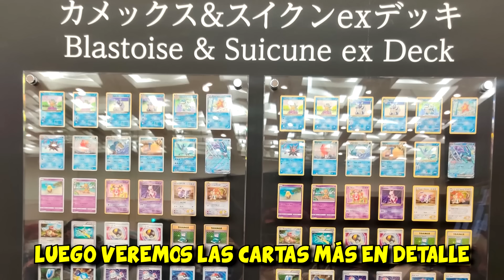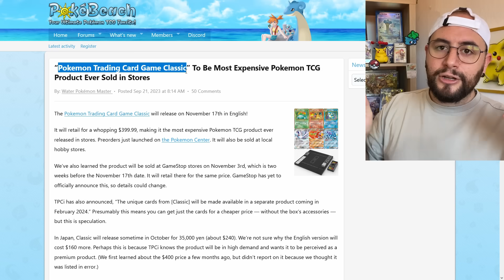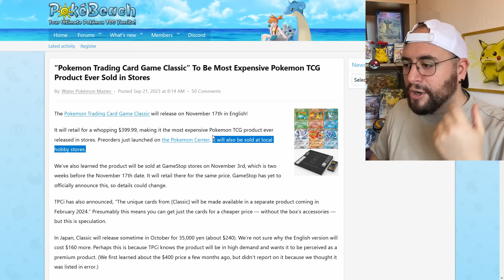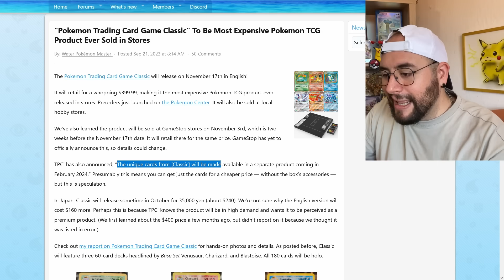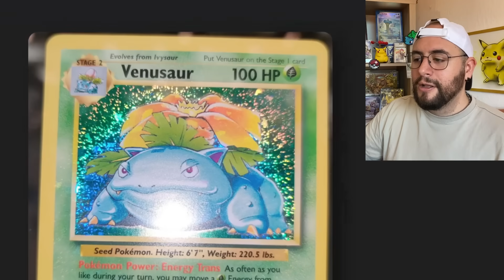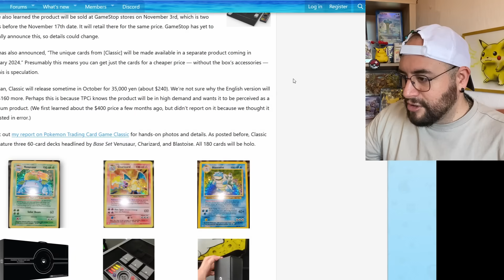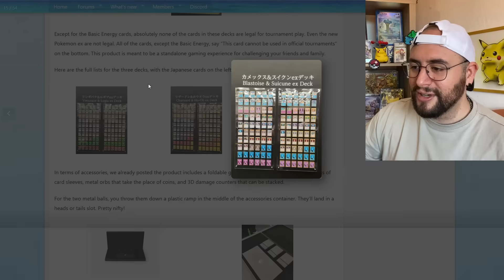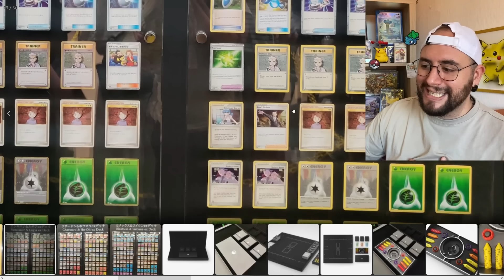¿Qué hay DENTRO del Producto MÁS CARO del año? TODO sobre Pokemon Trading Card Game CLASSIC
►Album con cremallera

    ►Caja para guardar muchas cartas (barato)
    ►Caja para guardar muchas cartas (premium)

Partes de mi set up:
    ►Foco principal
    ►Mis Focos de luz led para luz ambiental